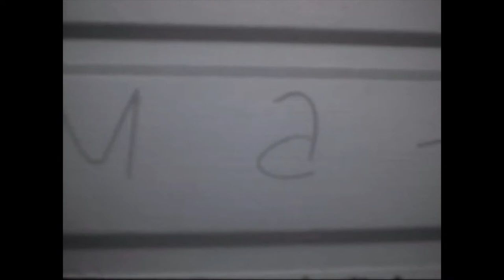Bunny Mask - OFFICIAL MUSIC VIDEO - 16mm film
Film produced, spliced and directed by Roxana Cadena and Ace Wilson on 16mm film

With special help from Roxana's friend (spray painter and bunny in first few shots) and Jesse Beesley.

original music by sound alchemi

Second edit done in premiere pro by ace wilson. - reversed shots, and some cuts - repeated some shots - copied and pasted nothing to effect the image - everything else is done in camera!